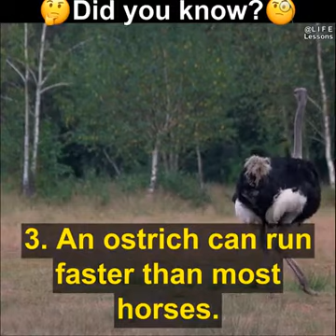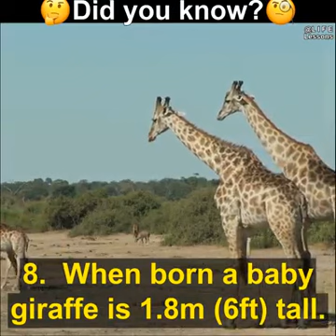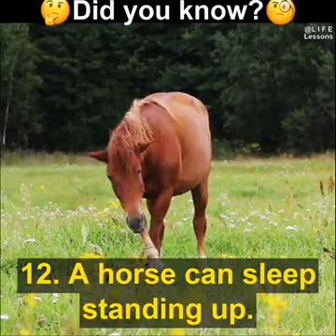These Interesting Facts You Should Know About Animals/Birds/Insects || Life lessons || Do you know?*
Interesting Facts You Should Know About Animals|Birds|Insects
In this video you can learn interesting facts about Animals Birds Insects etc.

Today I share an interesting video about animals/Birds/Insects. If you have a few minutes spare, check out these amazing facts about animals/Birds/Insects.

These_interesting_facts_about_animals/Birds/Insects. Life_lessons || Did_You_Know?